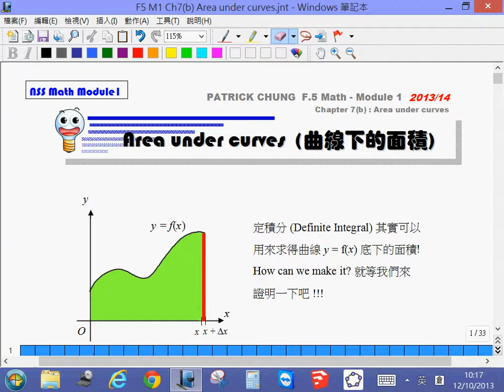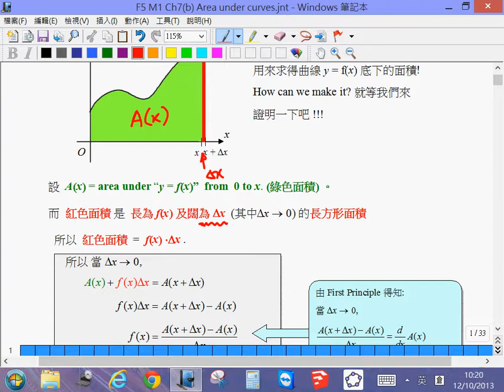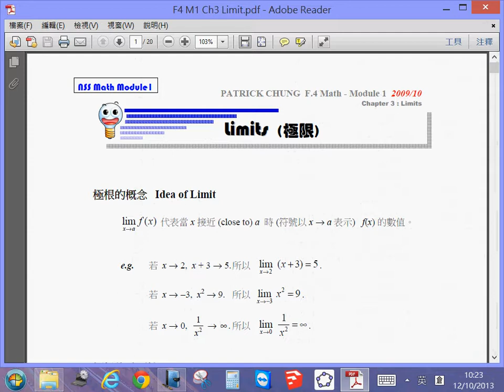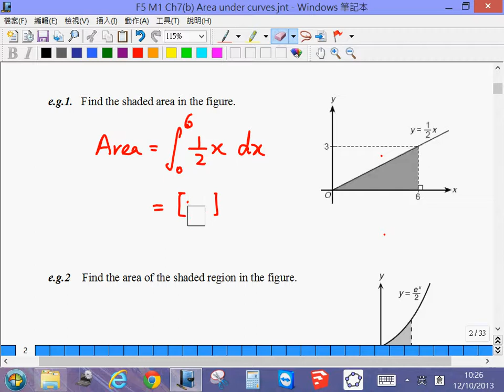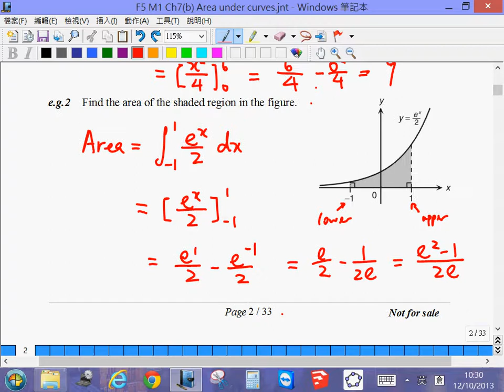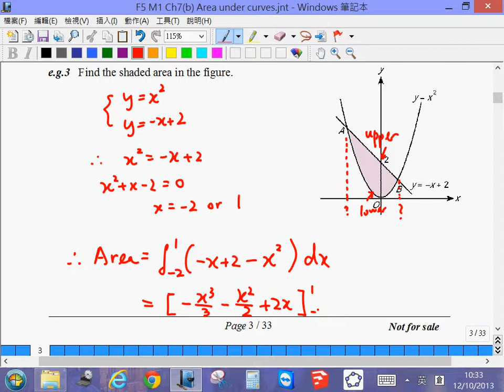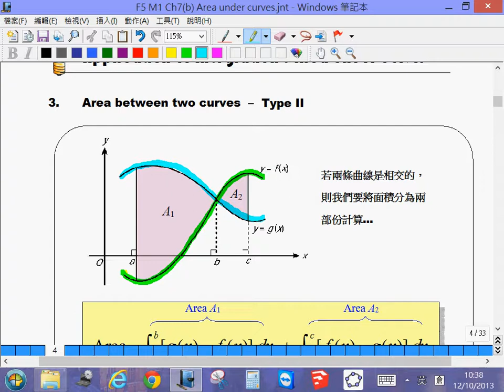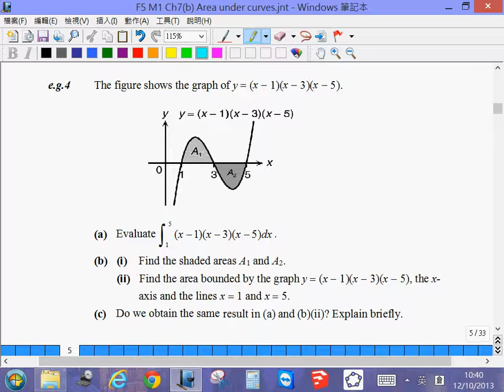F.5 Math Module 1 Tutorial - Ch.7(b) Area under curves 12-10-2013 Part I